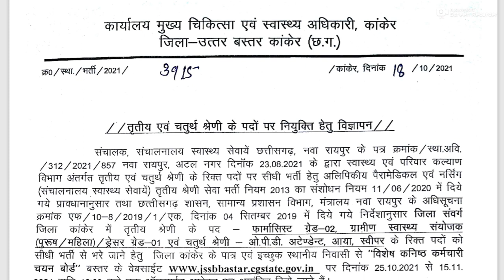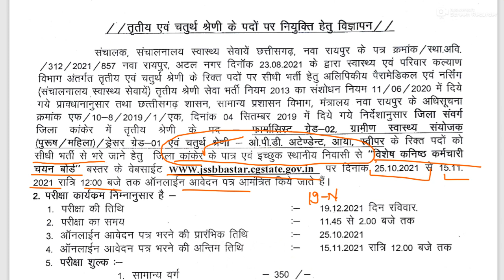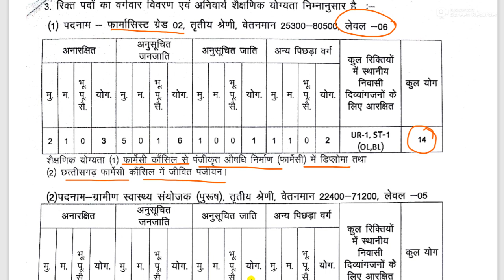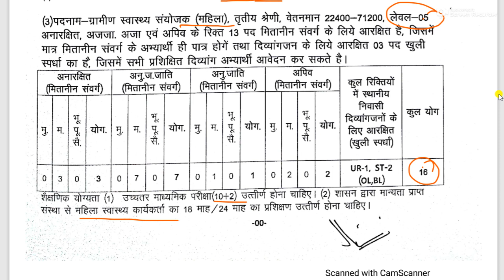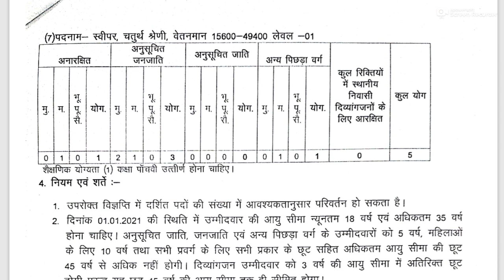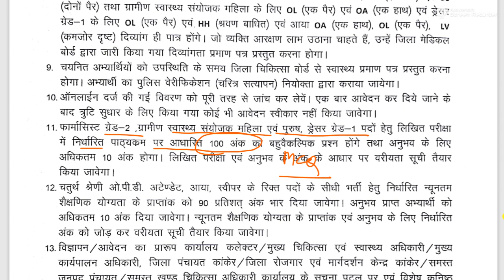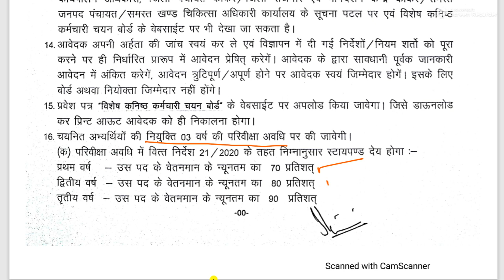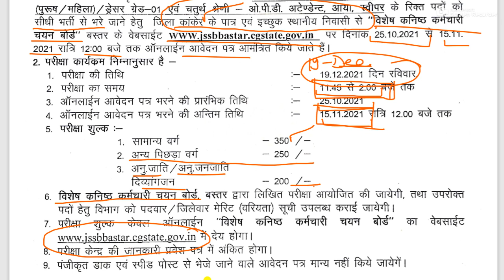कांकेर : स्वास्थ्य विभाग में तृतीय एवं चतुर्थ श्रेणी के पदों पर भर्ती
स्वास्थ्य एवं परिवार कल्याण विभाग जिला कांकेर अंतर्गत तृतीय एवं चतुर्थ श्रेणी के विभिन्न रिक्त पदों पर भर्ती के लिए आवेदन आमंत्रित किया गया है। कांकेर जिले के पात्र एवं इच्छुक निवासी विशेष कनिष्ठ कर्मचारी चयन बोर्ड बस्तर के वेबसाईट पर 25 अक्टूबर से 15 नवम्बर तक ऑनलाईन आवेदन कर सकते हैं।  विशेष कनिष्ठ कर्मचारी चयन बोर्ड बस्तर द्वारा उक्त पदों पर भर्ती के लिए 19 दिसम्बर दिन रविवार को पूर्वान्ह 11.45 बजे से दोपहर 02 बजे तक लिखित परीक्षा का आयोजन किया जाएगा तथा उक्त पदों पर पदवार, जिलेवार मेरिट सूची उपलब्ध कराई जाएगी।
 पूरी जानकारी इस वीडियो को  देखकर समझी जा सकती है